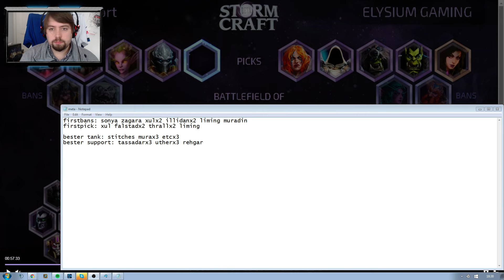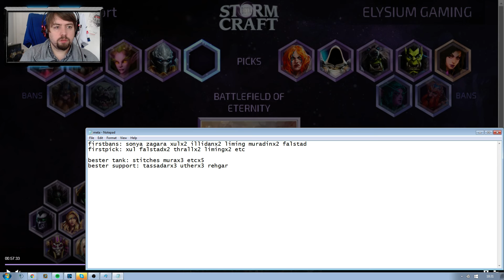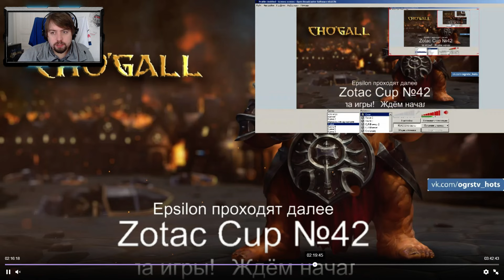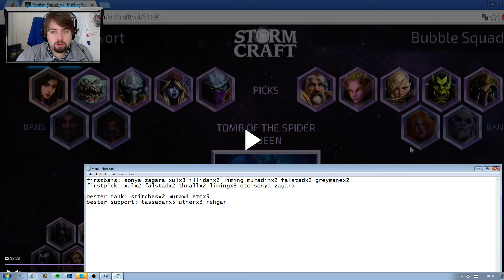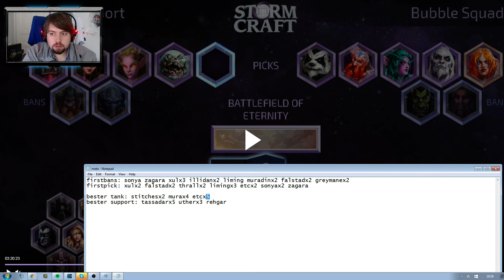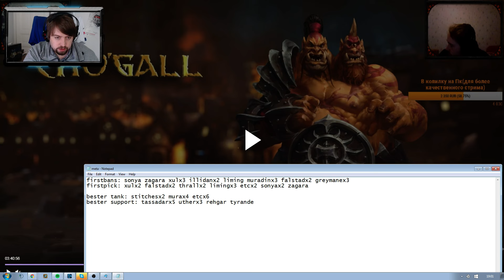Beyond the Meta 14, Part 1